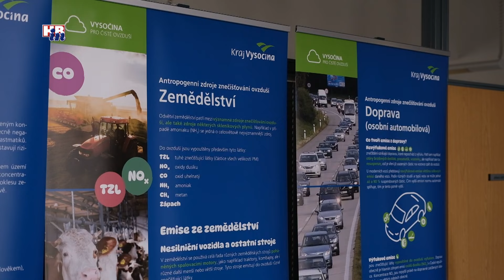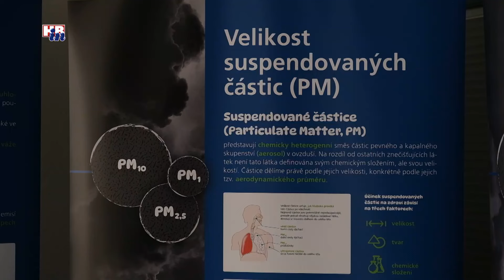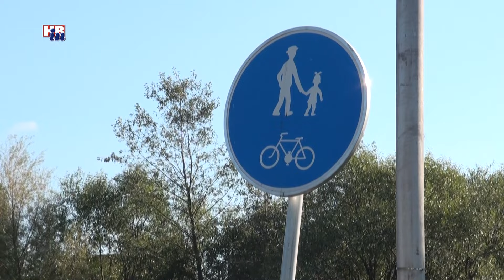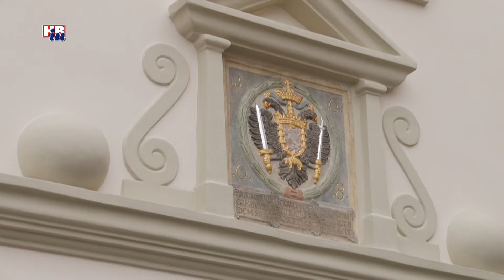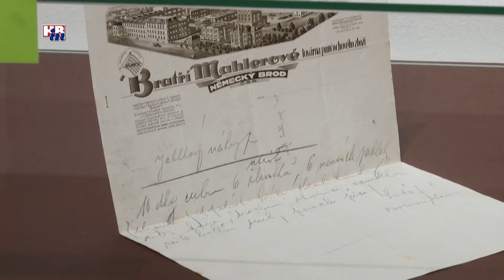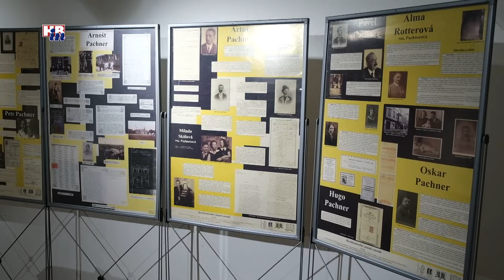Radniční okénko - 924 24 01 2024 - Havlíčkův Brod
Z obsahu:
0:00 - Přehled zpráv
2:23 - Pracovníci Technických služeb odstraňují popadané stromy a větve po sněhové kalamitě
4:19 - Mosty ve městě prochází pravidelnými kontrolami
6:39 - Havlíčkobrodská Stará radnice se stala Národní kulturní památkou
9:43 - Muzeum Vysočiny hostí výstavu „Mizpah - Příběhy židovských rodin v Havlíčkově Brodě"